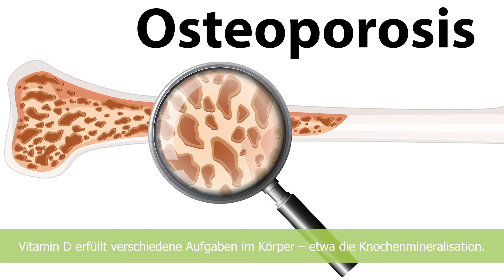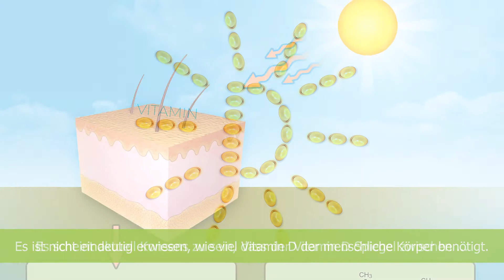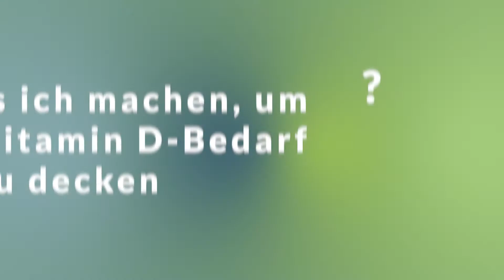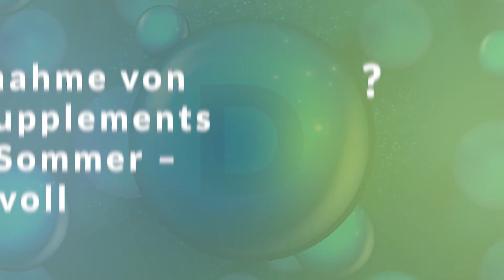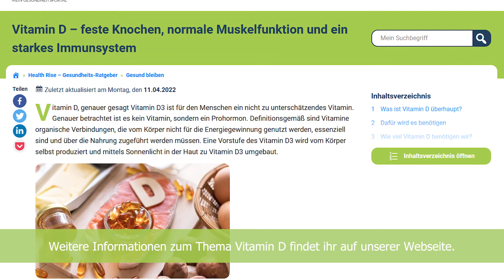Vitamin D Mangel als Volkskrankheit? – Symptome, Bedarf & Tipps zu Vitamin D Supplements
Vitamin D ist ein wichtiges Prohormon, das Körper mittels der UVB Strahlung der Sonne selbst bilden kann. Ohne Vitamin D kann der Körper nicht richtig funktionieren.

Vitamin D kann …

✅ Müdigkeit und Erschöpfungszustände verringern
✅ die Knochen mineralisieren und so Osteoporose vorbeugen
✅ ist kaum in unserer Nahrung enthalten
✅ kann im Winter selbst im Sonnenschein nicht ausreichend vom Körper gebildet werden
✅ lässt sich gut supplementieren, jedoch sollte vorher ein Bluttest durchgeführt werden

Wusstest ihr, dass Vitamin D auch als das Sonnenvitamin bezeichnet wird?

00:00 – Einleitung
00:30 – Wofür benötigt der Körper Vitamin D?
01:07 – Welche Gründe für einen Vitamin D-Mangel gibt es?
01:55 – Welche Symptome können auf einen Vitamin D Mangel hinweisen?
02:32 – Wie viel Vitamin D braucht der Mensch?
03:22 – Was muss ich machen, um meinen Vitamin D-Bedarf zu decken?
04:50 – Ist die Einnahme von Vitamin D Supplements auch im Sommer sinnvoll?
05:38 – Fazit

Anmerkungen: Die Angaben zum Vitamin D3 Spiegel sind als Richtwerte und abhängig vom jeweiligen Forschungsstand zu sehen. Sie können je nach Studienlage mit der Zeit variieren. Bei der Einnahme von Vitamin D und Vitamin K Nahrungsergänzungsmitteln ist es empfehlenswert, einen Arzt zu Rate zu ziehen und den individuellen Vitamin D Bedarf vorab feststellen zu lassen.

Im Health Rise-Shop befinden sich Produkte und Dienstleistungen von Gesundheitsanbietern und -experten, die online – oder ganz klassisch offline – Menschen dabei unterstützen, sich wohler, besser und gesünder zu fühlen.